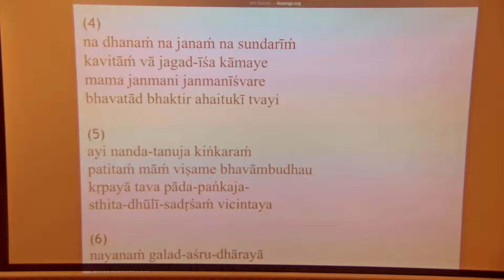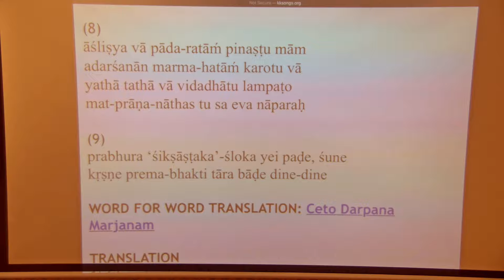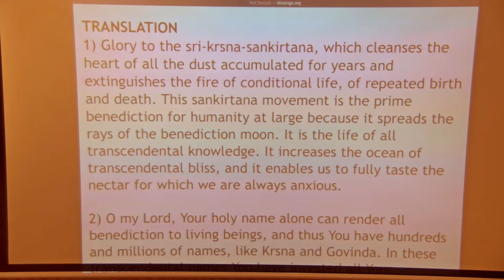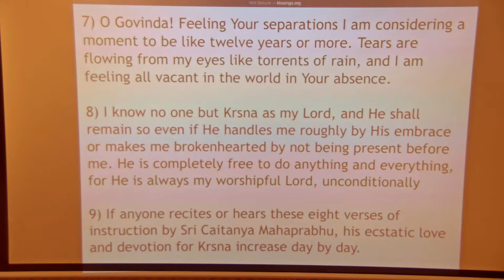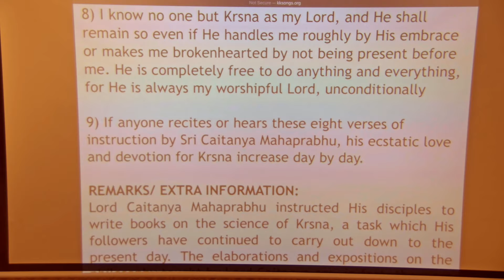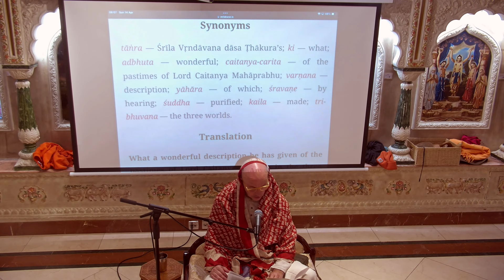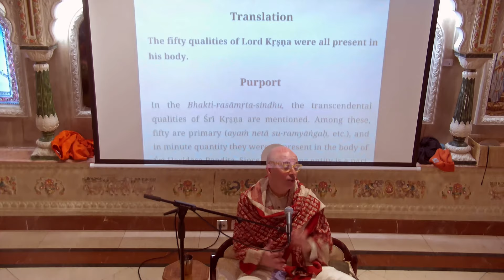Caitanya Caritamrita (Adi Lila 8.42-43) Class by HG Adi Guru Das